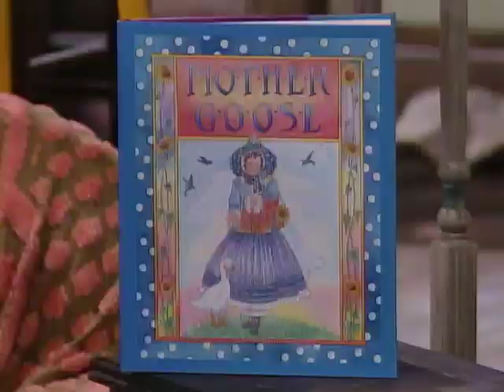Rhyme Time Rhythm (All Versions) Part 769